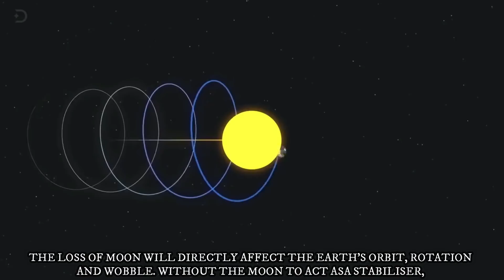What Would Happen If We Blew up the Moon? || Do we need Moon to Survive?